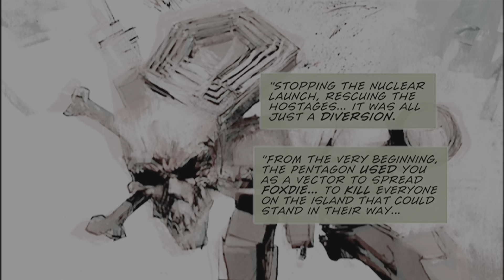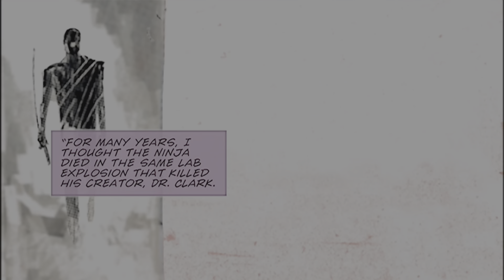METAL GEAR SOLID: MASTER COLLECTION Vol.1 BONUS CONTENT_20240102231038